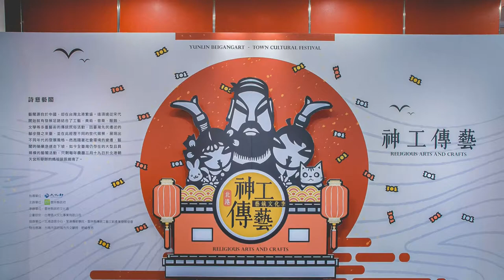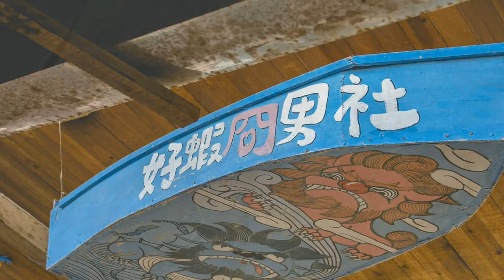Taiwan travel attractions and food Yunlin 雲林／北港景點美食懶人包